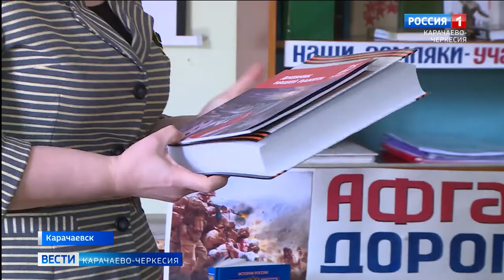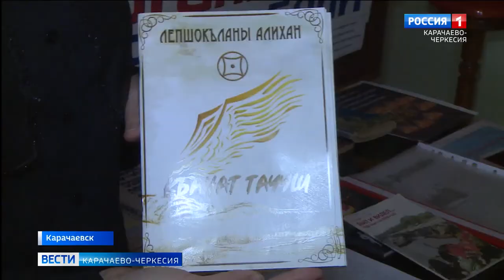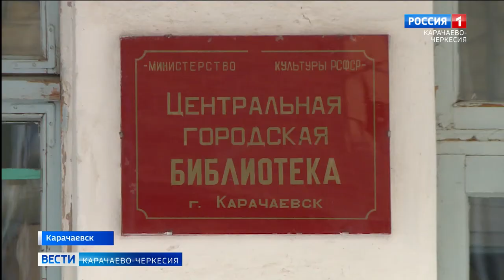В Карачаевске прошла акция "Подари книгу библиотеке"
В Карачаевске, в течение целой недели, в центральной городской библиотеке имени Азамата Суюнчева проходила акция "Подари книгу библиотеке". Совсем скоро читальный зал библиотеки будет полностью отремонтирован, что позволит проводить различные мероприятия в более комфортных условиях